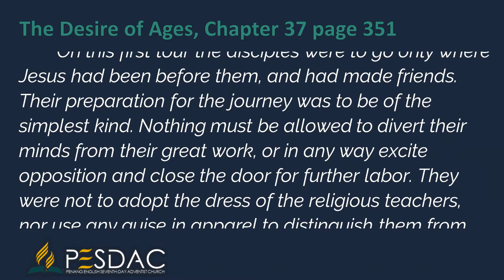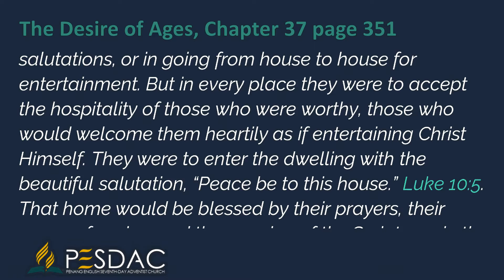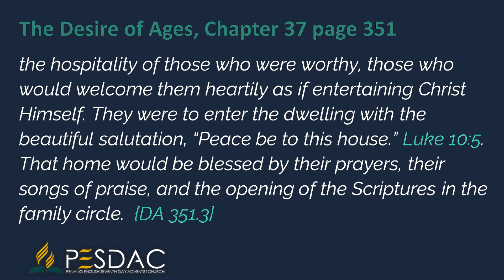Daily Devotion Reading for 30 September 2022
On this first tour the disciples were to go only where Jesus had been before them, and had made friends. Their preparation for the journey was to be of the simplest kind. Nothing must be allowed to divert their minds from their great work, or in any way excite opposition and close the door for further labor. They were not to adopt the dress of the religious teachers, nor use any guise in apparel to distinguish them from the humble peasants. They were not to enter into the synagogues and call the people together for public service; their efforts were to be put forth in house-to-house labor. They were not to waste time in needless salutations, or in going from house to house for entertainment. But in every place they were to accept the hospitality of those who were worthy, those who would welcome them heartily as if entertaining Christ Himself. They were to enter the dwelling with the beautiful salutation, “Peace be to this house.” Luke 10:5. That home would be blessed by their prayers, their songs of praise, and the opening of the Scriptures in the family circle.  {DA 351.3}